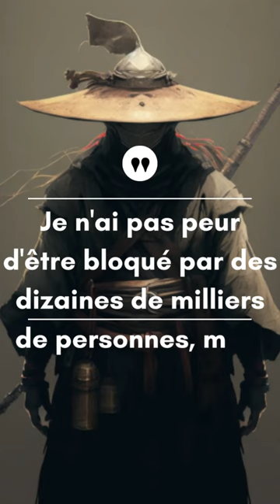Donnez-vous une chance de bulldozer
Donnez-vous une chance de bulldozer pendant que vous êtes encore jeune. Même si vous ne voyez pas l'espoir, même si vous ne voyez pas l'avenir, vous croyez que votre choix n'est pas mauvais, que votre avenir n'est pas mauvais, que votre rêve n'est pas mauvais.

Ici, nous allons vous proposer des citations de motivation de vie pour vous inspirer.

Dans nos vies, nous avons inévitablement des difficultés , des déceptions pertes, des moments malheureux, certaines personnes vont choisir de se laisser piéger par ces démons émotionnels, elles n'arrivent pas à en sortir, et depuis elles sombrent. Certaines personnes se rendront compte qu'elles doivent compter sur leur propre force, sur la force de leurs amis, sur la force de leur famille, et même sur la force d'étrangers pour s'en sortir.

Le pouvoir de ces forces est plus fort que vous ne pouvez l'imaginer. Vous pouvez peut-être vous tourner vers notre chaîne lorsque vous ne trouvez pas de bon ami et que votre famille n'est pas là. C'est la valeur de l'existence de ma chaîne.

Vous ne me connaissez pas encore, mais j'espère que vous apprendrez à me connaître et que vous me dérangerez chaque fois que vous voudrez que je vous aide.
" nouvellesvidéos tous les jours.